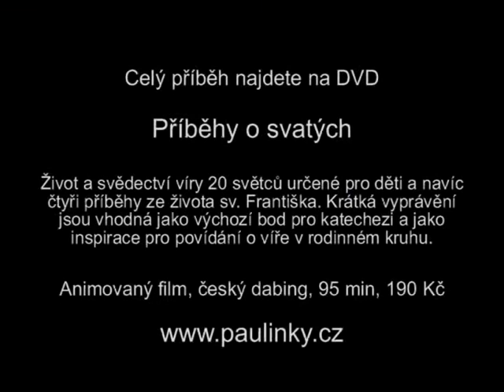Příběhy o svatých (DVD)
Život a svědectví víry 20 světců určené pro děti a navíc čtyři příběhy ze života sv. Františka. Krátká vyprávění jsou vhodná jako výchozí bod pro katechezi a jako inspirace pro povídání o víře v rodinném kruhu.
Animovaný film, český dabing, 95 min, 190 Kč.